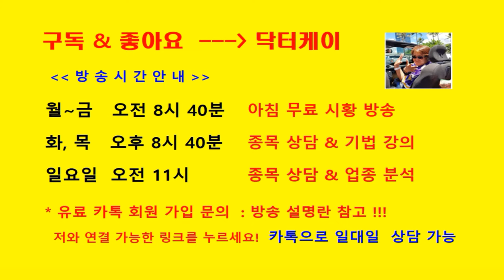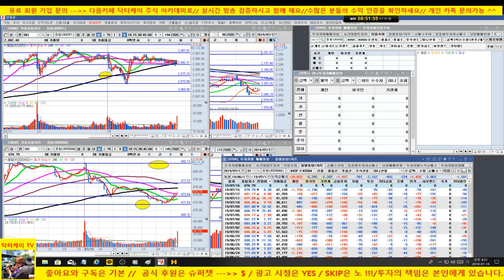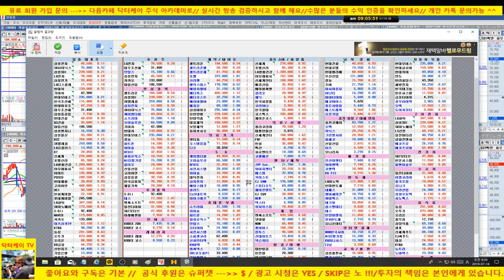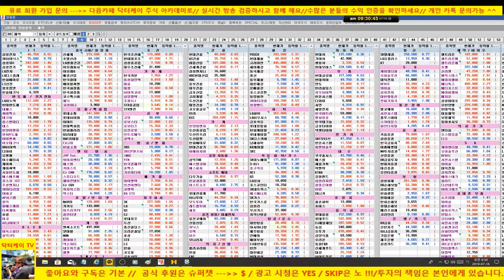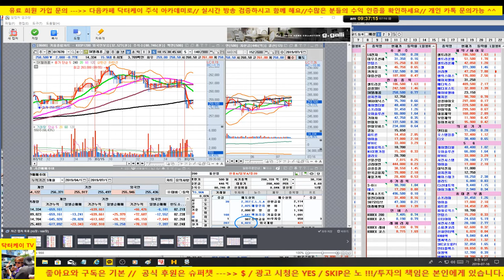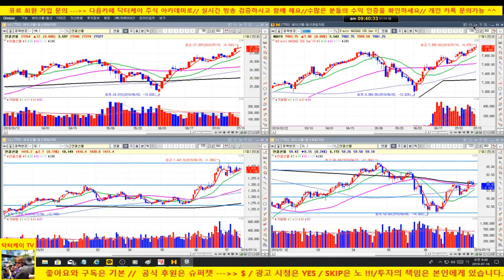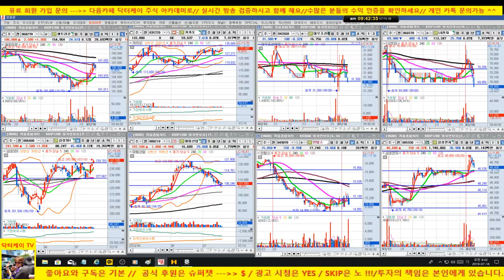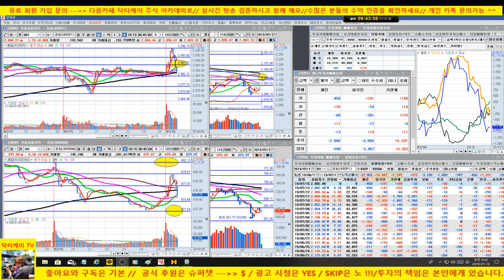[주식]장초반 강한 상승 하는듯 하다가 그대로 밀립니다/셀트리온,신라젠,헬릭스미스등 바이오주 강한 반등/삼성전자 계속 강세/190716/닥터케이 주식아카데미